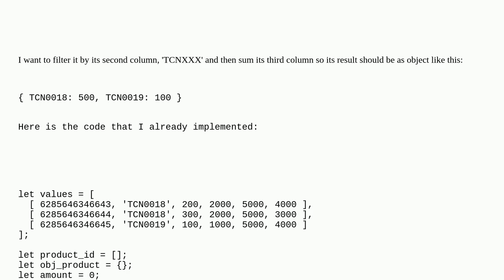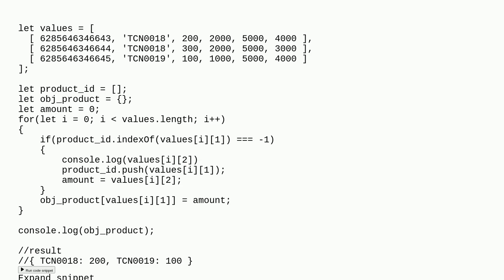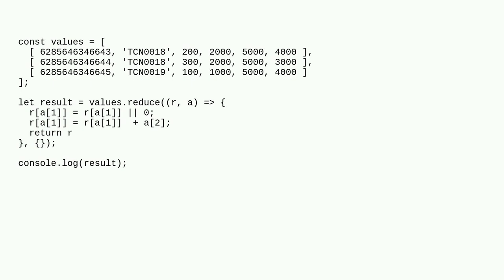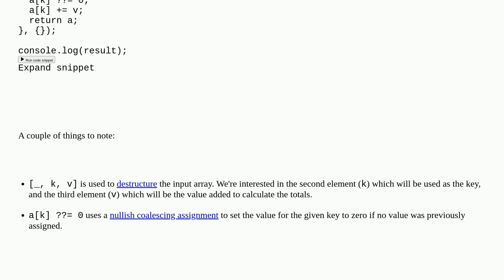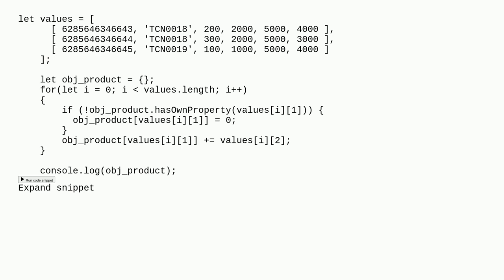Filter Array By Unique Value In Javascript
A special thanks goes out to the awesome community

  arrays javascript